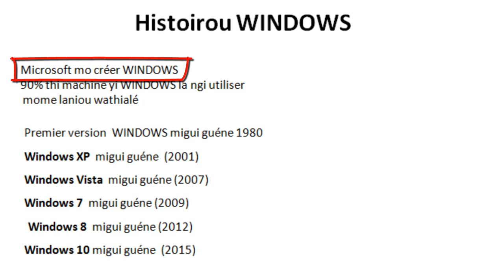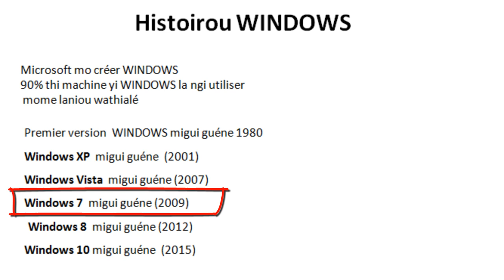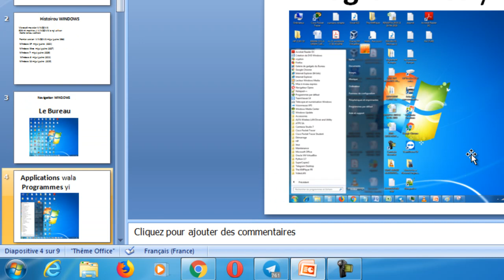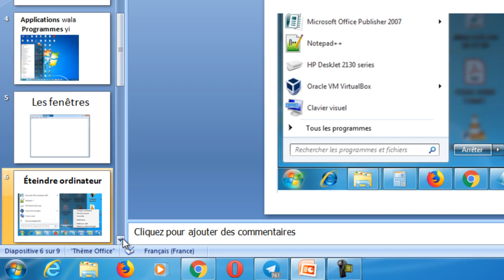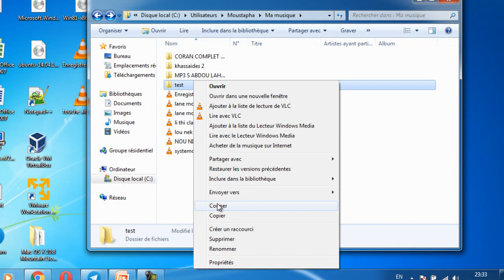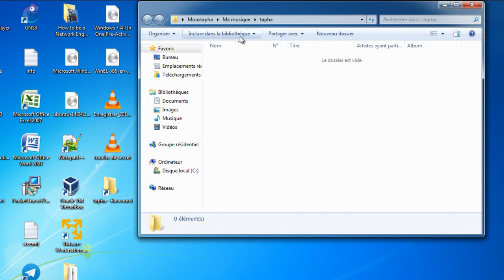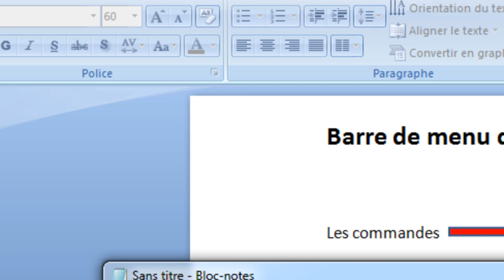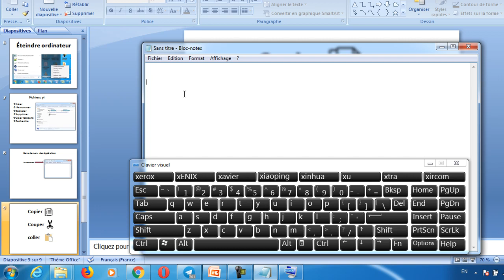11- Vidéo Wolof COMMENT MICROSOFT WINDOWS FONCTIONNE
Vidéo Wolof COMMENT MICROSOFT WINDOWS FONCTIONNE